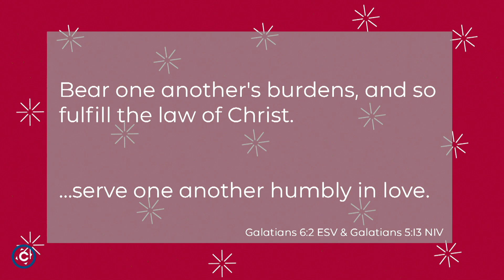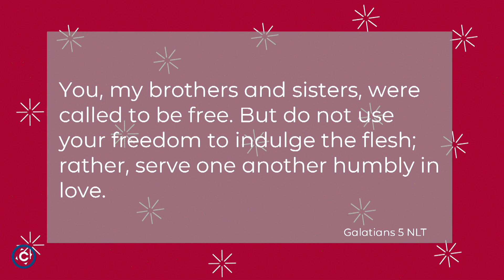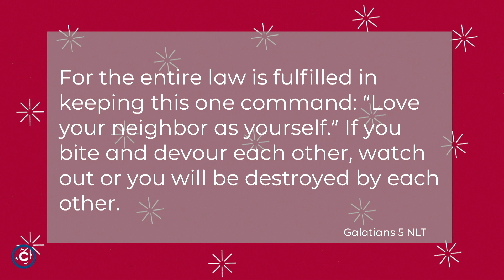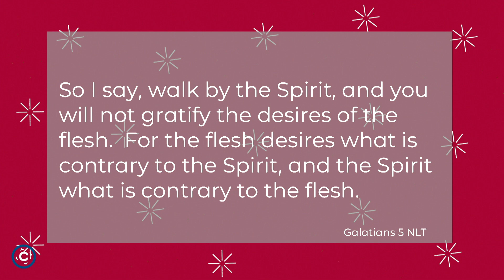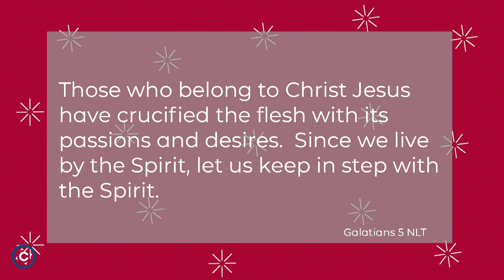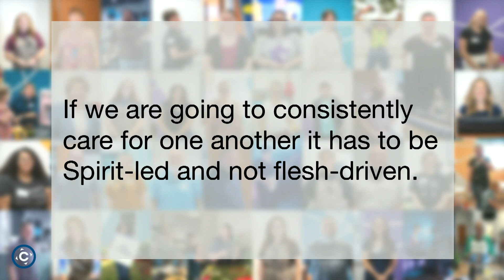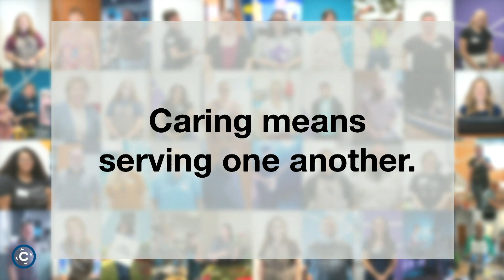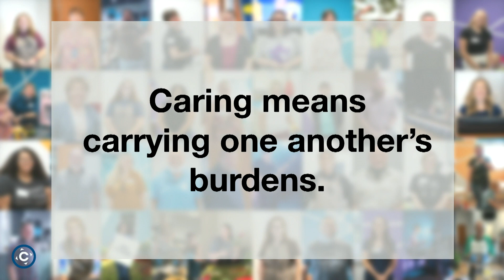FACES : Care For One Another : 10-25-2020